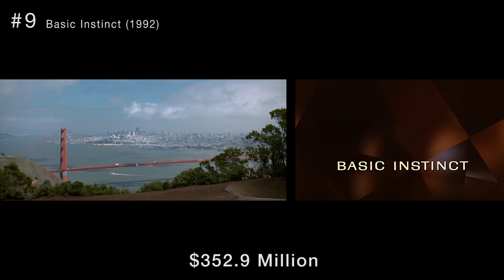The Top 10 Highest Grossing Movies Shot in San Francisco | Bay Curious